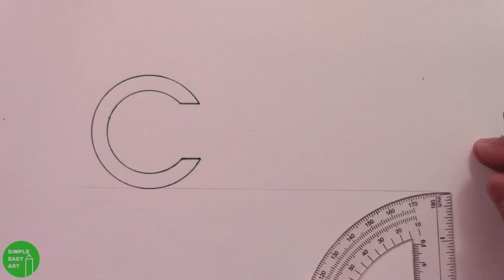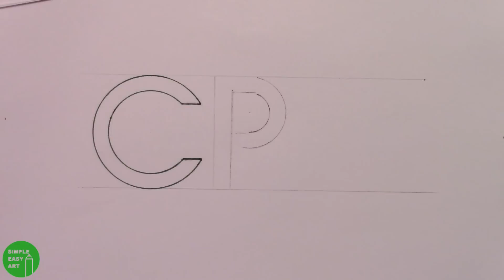How to Draw the Cristiano Ronaldo CR7 Logo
What you'll need for the Cristiano Ronaldo CR7 Logo:
Pencil
Eraser
Green Marker
Red Marker
Ruler
Universal Compass

Good luck on the CR7 Logo!